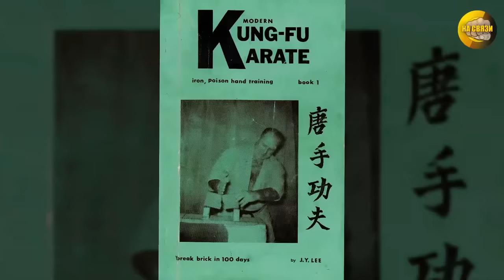Забытый реальный бой Брюса Ли! (Схватка изменившая философию боя, Джит Кун До, Рождение Дракона)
Эта схватка не только повлияла на формирование человека, который вскоре станет самым знаменитым бойцом в мире, но также станет ключевым моментом в противоборстве двух философий – традиционных и современных смешанных боевых искусств. Бой с Вонг Джек Маном станет для Брюса Ли поворотным моментом, после которого он создаст философию боя, опередив на десятилетия свое время. К большому сожалению Голливуд внес свой вклад в дезинформацию об этом поединке! Почему? Давайте в этом разберемся!

Чек-лист:
0:44 Брюс Ли: Забытая схватка или создание философии боя - Джит Кун До
2:42 Глава 1. Из Сиэтла в Окленд
4:24 Глава 2. Чайна-таун. Лау Бан и Ти Вонг
7:42 Глава 3. Диссидент
10:26 Глава 4. Почему Вонг Джек Ман бросил вызов Брюсу?

Брюс Ли - разоблачение о забытой схватке, фильме "Рождение Дракона" (2017) и "Дракон: История легенды" (1993) и многое другое!

💢 ПОДДЕРЖКА КАНАЛА💢

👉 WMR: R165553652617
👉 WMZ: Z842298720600